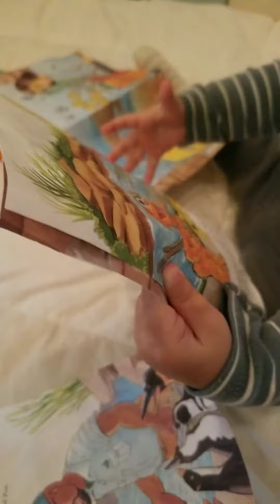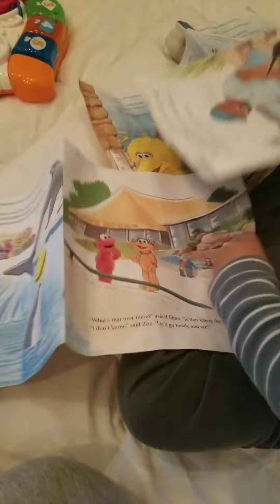Showing his favorite book to read for him. My toddler son loves book. Reading time to read.